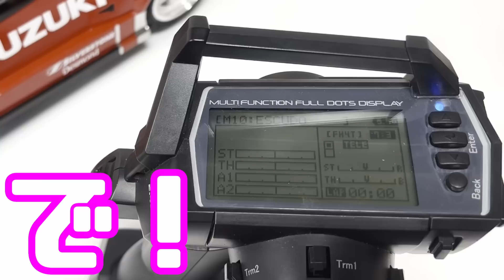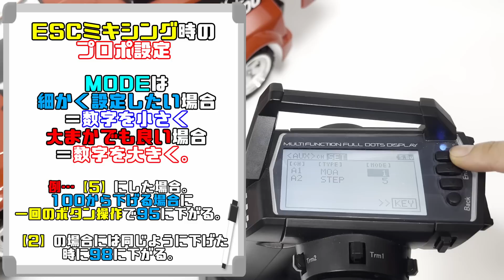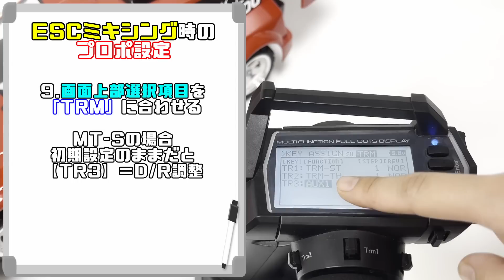【ツインエンジンを再現！】ツインモーター&デュアルESC仕様で、あのエスクードを作りました。【プロポの設定もご紹介】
※ツインモーター仕様にする場合、あらゆる部分に負荷がかかりますので予期せぬトラブルが発生する可能性もございます。
前後ギヤ比、モーターやESC、バッテリーのスペックは可能な限り
前後で合わせて頂いた方が駆動系への負荷は少ないかと思います。
それでも負荷による破損や電気系の発熱等危険性は潜んでおりますので、作製される方は十分にご注意の上でお願い致します。

ボディ
・HPI製ESCUDO
生産終了モデル

使用シャーシ
・TAMIYA　１/10　FFツーリングシャーシ【FF-01シャーシ】
※生産終了モデル

・TAMIYA　1/10　4WDツーリングシャーシ【TA-02シャーシ】
※RC特別企画商品等にて復刻販売されることがございます。

使用メカ類
・モーター　TAMIYA　スーパーストックBZモーター(23T)×2

・ESC　G FORCE　SPORT BRUSHED ESC
旧モデル(ボディがブルーの物)×1
現行モデル(ボディがシルバーの物)×1
※二つとも現行モデルで構いません。

・プロポ　サンワMT-S

ギヤ比の計算
一次減速比=スパーの端数÷ピニオンの端数
二次減速比=デフリングギヤ÷べベルギヤ　※シャフトドライブ
=デフプーリー÷センタープーリー　※ベルトドライブ

一次減速比×二次減速比=シャーシのギヤ比
(タイヤ一回転に対するモーター回転数)

今回もご視聴頂きありがとうございます！！
今回はずっと作りたくて仕方なかったツインモーターシャーシ、やっとドナーになってくれるシャーシを入手したのでありがたく制作いたしました！

それをさらにデュアルESCで制御！
前後の駆動配分やFWD/RWD/AWDの切替もプロポで可能な仕様にして、そのあたりのプロポの設定についてもお話させて頂いております。
やってみたいけど…っとお悩みの方のお力になれれば幸いでございます！

今回はマシン紹介となりますが、是非ご覧いただければと思います！

楽しく安全なRCカーライフを！！